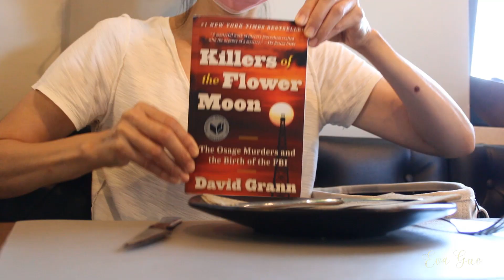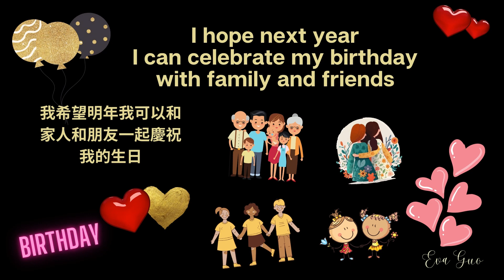Solo In Portugal on Birthday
I moved to Portugal on my own, and celebrated this year's birthday at a restaurant called Jardim da Vila in Cela in Portugal.

I hope next year I won't be alone.

The Intelligent Investor, author Benjamin Graham (book recommended by Warren Buffett)

The Clash of the Cultures: Investment vs. Speculation, author Vanguard Group founder John C. Bogle (book recommended by Warren Buffett)

Computer I use, Asus w/ nVidia chip

Cute AI Toddler Tee

Positivity/Mental Health/Love Self Women's T-shirt

Awesome Dad T-shirt

Boho Floral T-shirt

Canon EOS Rebel T7